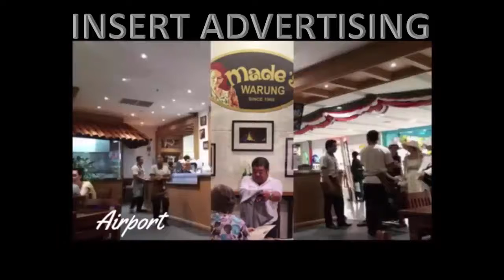SPOT BRANDING SPONSOR - IFC